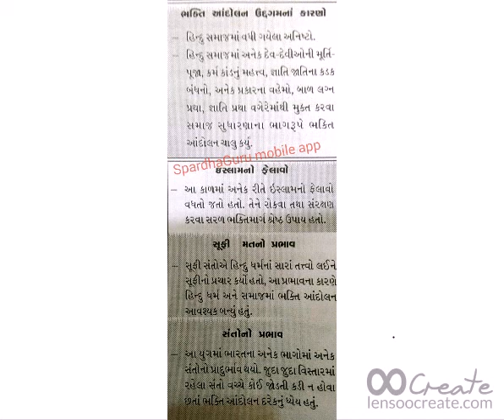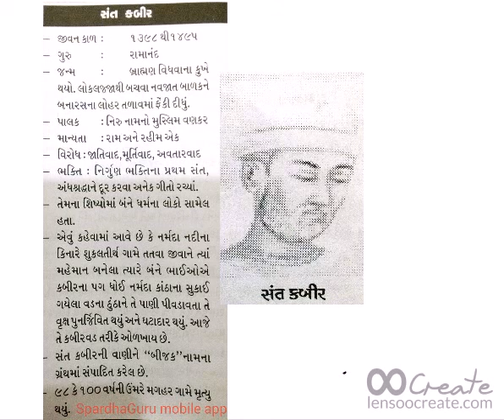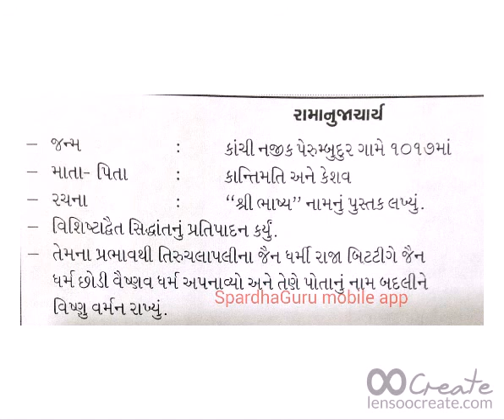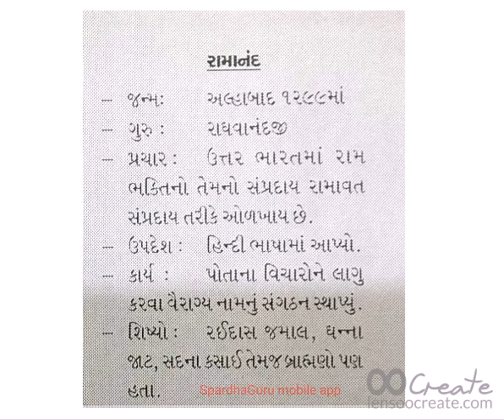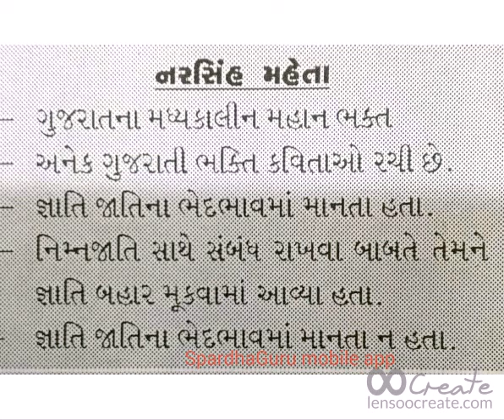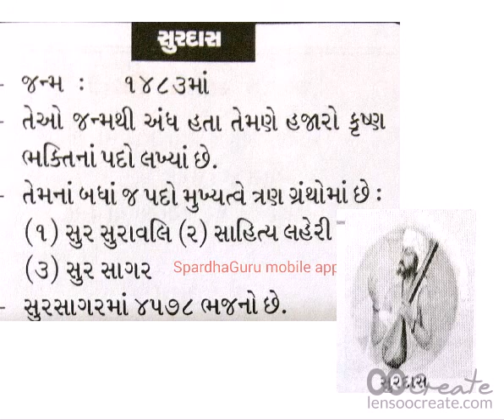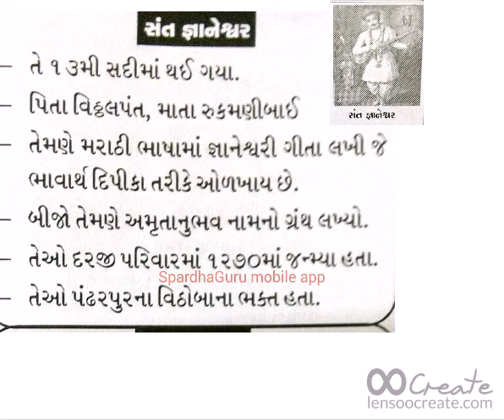289- ભારતીય ઈતિહાસ -32 / મધ્યકાલિન ભારત / ભક્તિ આન્દોલન by SpardhaGuru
It's useful for GPSC , UPSC , TET ,TAT ,PSI , gaunseva , clerk , panchayat bharati , staff selection , All competitive exams